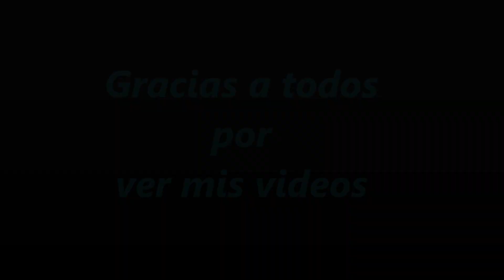3619.- Una Canción '' Fuiste tu ''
Una Canción '' Fuiste tu ''